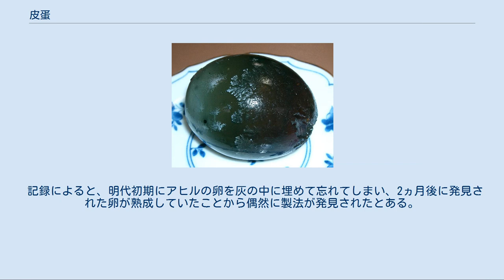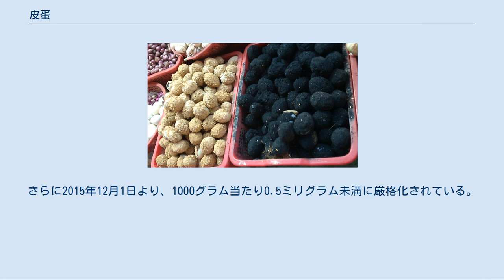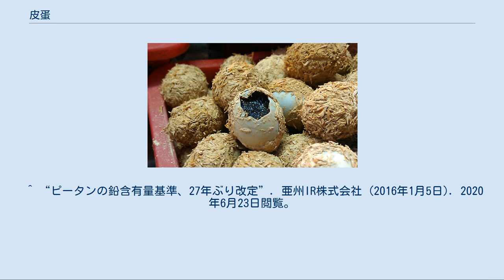皮蛋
皮蛋（ピータン）は、アヒルの卵を強いアルカリ性の条件で熟成させて製造する中国の食品。
鶏卵やウズラの卵などでつくられる場合もある。
高級品には白身の表面にアミノ酸の結晶による松の枝のような紋様がつくことから、松花蛋と呼ぶ（「花」は“紋様”を意味し、全体として「松の紋様の卵」の意）。
英語ではcentury egg（100年たった卵）という。
 皮蛋は、アンモニアや硫化水素を含む独特の匂いと刺激的な味を持つ。
なお、食べるときは殻についた粘土や籾殻などを洗い落としてから殻を剥いて食べる。
できればスライスしてしばらく空気にさらし、匂いが減ったころに食べるとよい。
 黄身が半熟状で匂いの弱い溏心皮蛋と黄身が硬く保存性の高い硬心皮蛋の2種類に大別される。
一般的には匂いが弱く、味も良い溏心皮蛋の方が好まれる傾向にある。
 前菜として、そのまま食べるだけではなく、食材として、皮蛋豆腐や皮蛋粥といった中華料理に使われることも多い。
また、さくさくしたパイ生地で餡と皮蛋を包んだ皮蛋酥など、菓子の具としても使われることがある。
 記録によると、明代初期にアヒルの卵を灰の中に埋めて忘れてしまい、2ヵ月後に発見された卵が熟成していたことから偶然に製法が発見されたとある。
 石灰や木炭を混ぜた粘土を卵殻に塗りつけ、さらに籾殻をまぶして土や甕の中のような冷暗所に2-3ヶ月程貯蔵する、とされているが、消石灰、炭酸ナトリウム、塩、黄丹粉（一酸化鉛）で作ることもできる。
 石灰によって徐々に殻の内部がアルカリ性となり、タンパク質が変性して固化してゆく。
白身部分は黒色のゼリー状、黄身部分は翡翠色になる。
 ピータンは製造過程で蛋白の凝固を促進するため「黄丹粉」と呼ばれる一酸化鉛の化合物を使用する。
1971年に台湾大学の劉伯文教授がピータンには人体に有害な鉛成分が含まれるとの研究結果を発表し、中国政府は1988年よりピータンの鉛含有量に基準値を設定し、1000グラム当たり3ミリグラム未満とした。
さらに2015年12月1日より、1000グラム当たり0.5ミリグラム未満に厳格化されている。
 以後、黄丹粉を使用しない「無鉛ピータン」と銘打った製品が流通するようになった。
だが別種の鉛化合物が使用されるなど鉛中毒のリスクは解消されていない。
2015年2月「微量の鉛が入っているのに『無鉛ピータン』の名前で売るのは詐欺行為だ」として損害賠償を求める訴訟が起こされ、北京の裁判所は消費者側の訴えを認める判決を下した。
 ^ “ピータンの鉛含有量基準、27年ぶり改定”. 亜州IR株式会社 (2016年1月5日). 2020年6月23日閲覧。
 ^ “ピータンの食べ過ぎで鉛中毒に＝「無鉛」ピータンも危険？！―中国”. レコードチャイナ (2009年7月26日). 2013年6月9日閲覧。
 ^ “『無鉛ピータン』は誤認招く表示、販売元に罰金命令”. 亜州IR株式会社 (2015年2月25日). 2020年6月23日閲覧。